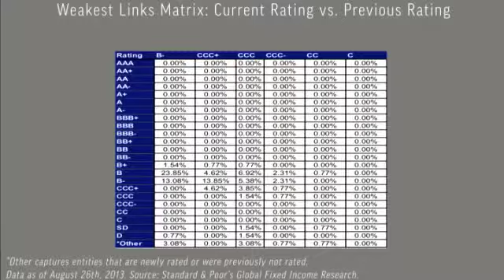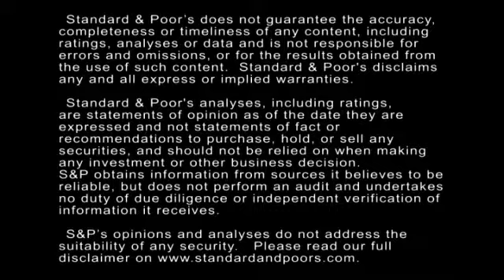The Weakest Links Count Reaches 130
The number of global weakest links has increased by one issuer to 130. This represents only the second time this year that the weakest links count has increased month over month. Weakest links are issuers Standard & Poor's rates 'B-' and lower with negative rating outlooks or ratings on CreditWatch with negative implications. In this CreditMatters TV segment, Associate Director Gregg Moskowitz explains the key trends and data points.